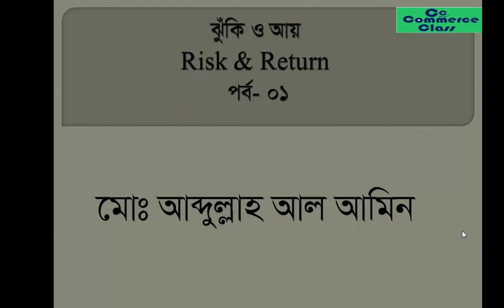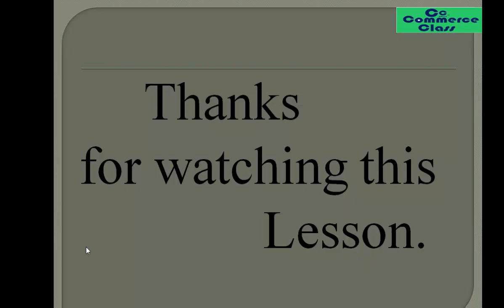Part 1 What is Risk in Bangla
This is the first lesson on Risk and Return Chapter.

What is Risk, Definition of Risk, Meaning of Risk.